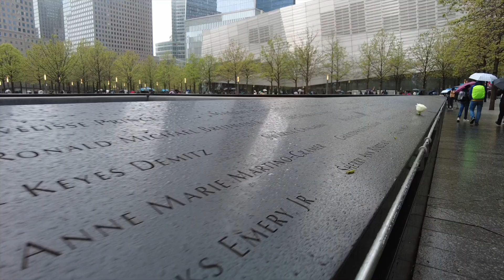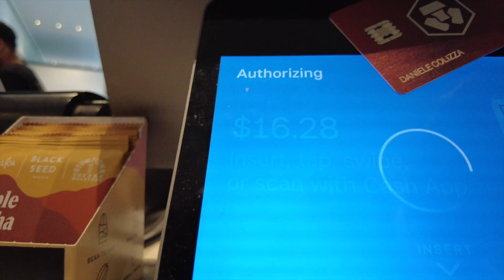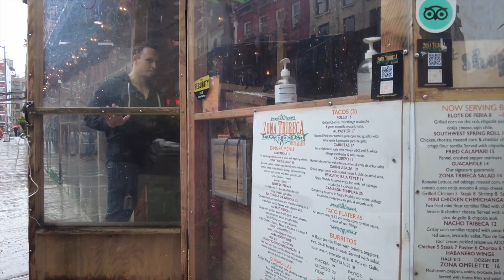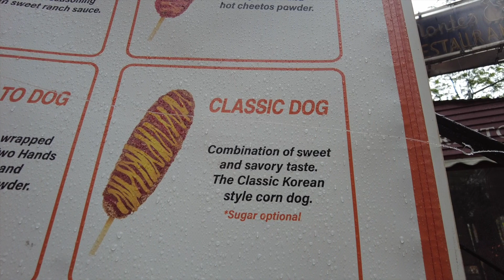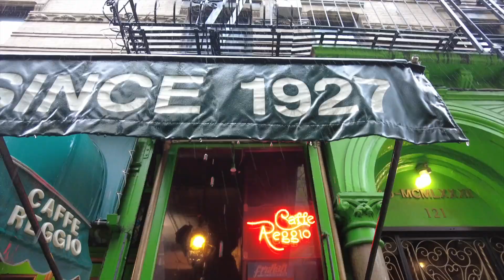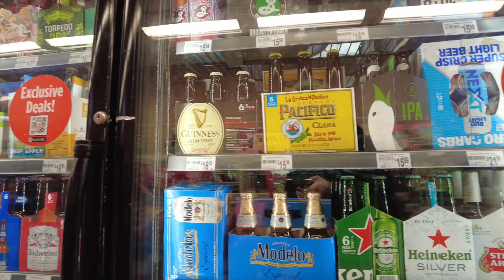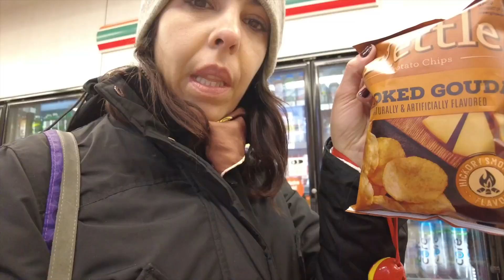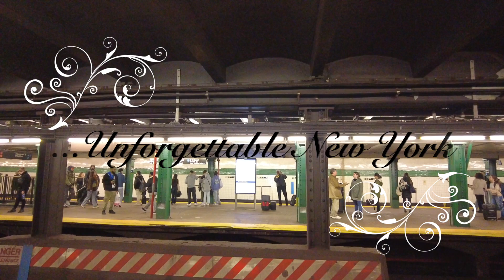NEW YORK #2 DAY VLOG - good food and nice walk to Lower Manhattan 🤩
Ciao Gente!
Secondo giorno a New York, che pioggia! Abbiamo optato per visitare i classici Mall (centri commerciali) e perderci tra le vie di Soho e Lower Manhattan.
Abbiamo gustato tanti cibi diversi ma la vera scoperta è stata LA PIZZA, giuro da provare ogni tipo di slice 😎 😍.

Ricordatevi di supportare il mio canale con un semplice likeeeee,GRAZIEEE e al prossimo VLOG.